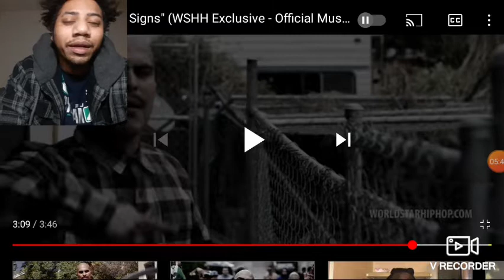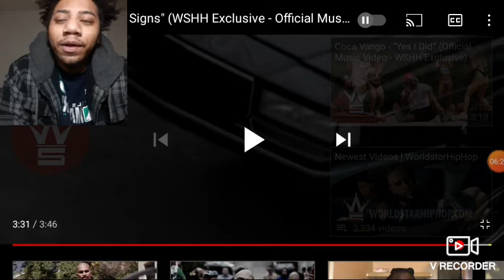SadBoy Locko "Gang Signs" (Office Music Video) Reaction